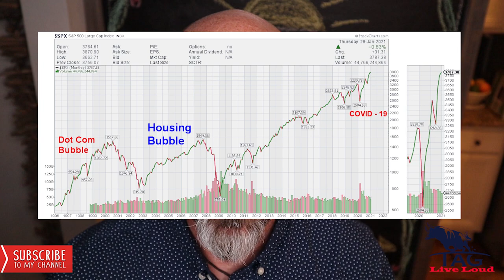5 Stages of Stock Market Bubbles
Is GME, AMC, NOK and BB the sign of a stock market bubble? In this video I’ll share with you the five phases of a bubble in all types of markets.

What I’m Reading:
• The(Mis)Behavior of Markets by Benoit Mandelbrot
• The Accidental Superpower: The Next Generation of American Preeminence and the Coming Global Disorder by Peter Zeihan
• Your Next Five Moves: Master the Art of Business Strategy by Patrick Bet-David
Greenlights by Matthew McConaughey

Film Equipment
Canon EOS M50
Neewer Ring Light Kit:18"/48cm Outer 55W 5500K Dimmable LED Ring Light, Light Stand, Carrying Bag for Camera, Smartphone
Canon EOS M50 Battery

This video was prepared by Trent Grinkmeyer in my own personal capacity. The opinions expressed in this video are my own and do not reflect the view of Grinkmeyer Leonard Financial.